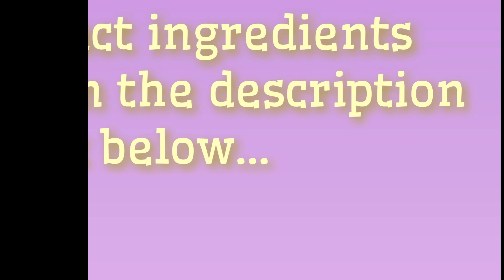Laswa, pampano, alimango combo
Laswa  is a simple Ilonggo vegetables soup made with shrimp and  vegetables.

Laswa Ingredients :
1/2 kilo shrimp (any size)
1cup kalabasa
1pc eggplant, large
10pc small okra
1/2 cup sitaw
2 cups saluyot leaves
1cup malunggay leaves
2pc tomatoes
1pc onion
1cup mushroom (optional)
1tbsp hibe /dried shrimp
salt to taste
3cups water
1tbsp oil

Pampano ingredients :
1pc pampano fish
Salt & pepper

Alimango ingredients :
1kilo alimango
1/2cup sprite
1tbsp salt

Note :
Adjust the taste little by little👌👌👌
Enjoy mga palangga 🥰🥰🥰